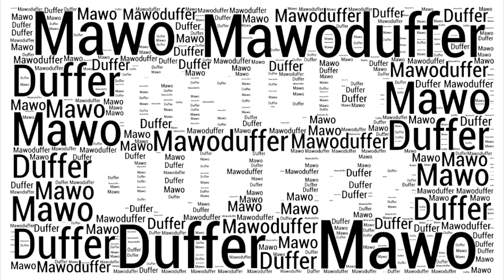Richard Richardson ugliest white guy -Fallout 4 ep 1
the frame loss looked worse for me than in the recording
It was because fraps was trying to record this new game and lock frames at 60, not good for when you first get a game. the framerate should be more consistent next time.